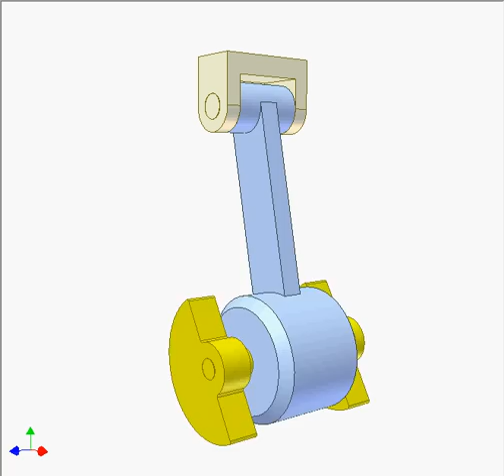Eccentric vibrator 3A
The blue part vibrates in vertical plane under centrifugal forces caused by the eccentrics and the gravity force.